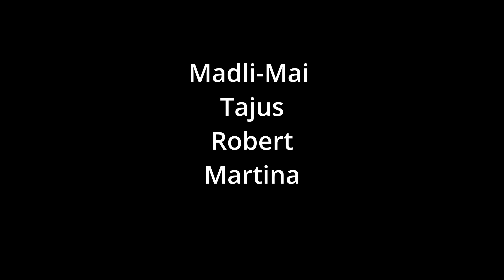Lost father drama | Team B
Video made during Erasmus+ youth exchange “The Big Picture” that took place between 5-14 May 2023 in Lithuania.